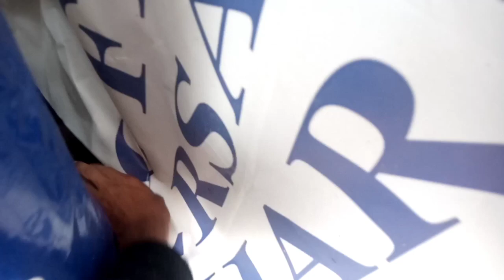Green parrot ka Pair Agea☺|Ali vlogs01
Green parrot ka Pair Agea☺

Asslamualaikum friends!

I will be sharing pets vlogs and All information in accordance with birds and animals that you will love to watch .I hope we will be like a family and i will consider you as my partners.This is just a start i want you guys to get engaged with our family and share my chanel to make it vast. This will give me more energy to work hard to give my best as it should be .So its a request for All of you to subscribe to my chanel and share with your friends and family. Thats it! Have a nice day
green parrot ka baccha
green parrot ka pair age
green parrot ka shikar
parrot green ke sath colour combination
parrot green ke sath kaun sa colour achcha lagta hai
parrot green suit ke sath matching dupatta
green parrot ki awaz
green parrot ki feed
green parrot ki bimari ka ilaj